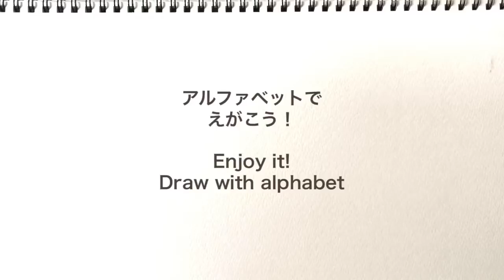ABCでえがこう！Enjoy drawing!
『アルファベットを使ってえがこう！』
お子様とのおうちでの遊びのヒントにしてみてください。

おうちにいると何かしたくてうずうずするよね！そんな時は紙とペンで遊んじゃおう！

できたら、色を塗っても楽しいし、いくつできるかやってみるのも楽しいよ。

Let's write using the alphabet!
Try these tips for playing with your child.

Are you free to stay at home?
Then let's draw together!

描くことで、みんなを応援。
えがこう！